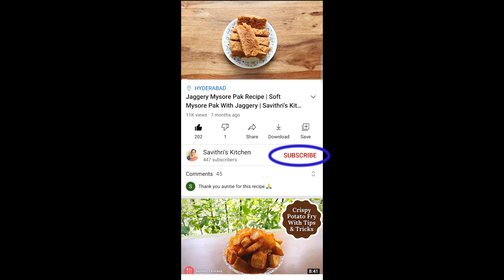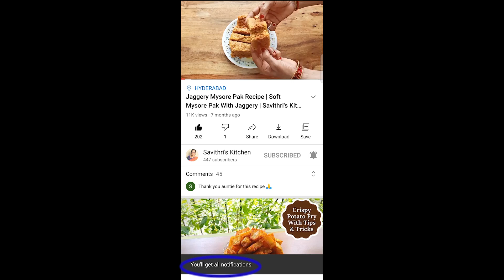Masala Chaas Recipe | Refreshing Cool Summer Drink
Some of my kitchen favourites:
Oven Gloves for Baking
Glass Jars With Buckle Lid (1 KG)

Filming Equipment:
Mobile Camera
Adjustable Camera/ Mobile Tripod Stand
Softbox Lighting Kit

Ingredients:
Coriander/ Dhaniya Leaves Chopped - 2 TBSP
Mint/ Pudina Leaves - 1 TBSP
Black Salt/ Kala Namak - 1/2 TSP

Method:
Add all ingredients to a tall glass or hand blender jar. Blend everything together for 10 to 15 seconds. Add 1 and a half glasses of cold water and carefully blend a few times for 2 to 3 seconds at a time otherwise it can spill. Pour out into glasses, garnish with jeera powder and enjoy!